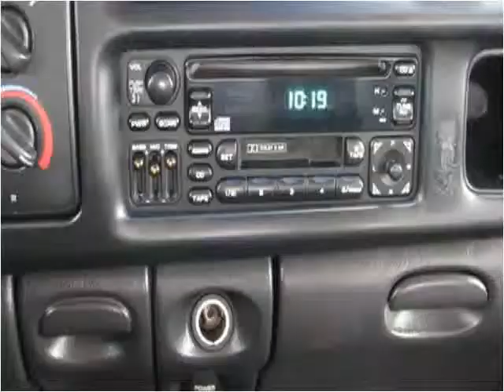2001 Dodge Ram 1500 Used Cars Columbus OH